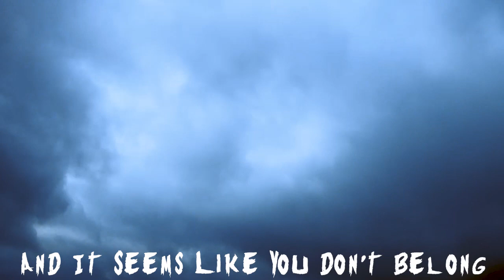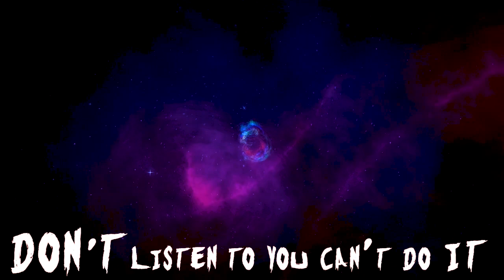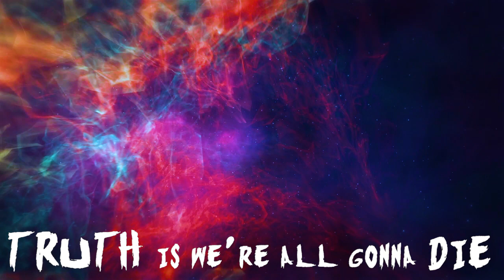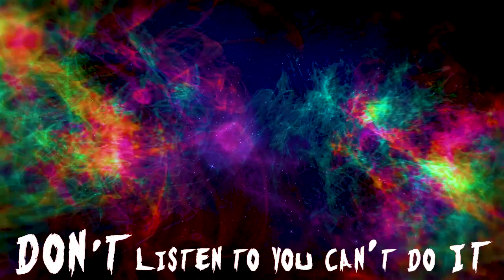Elevation Falls - Burn